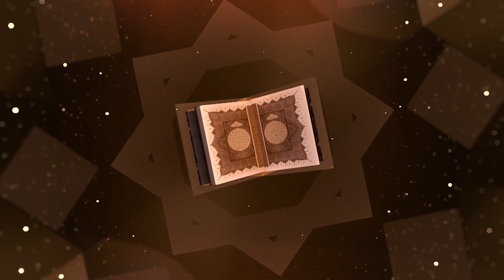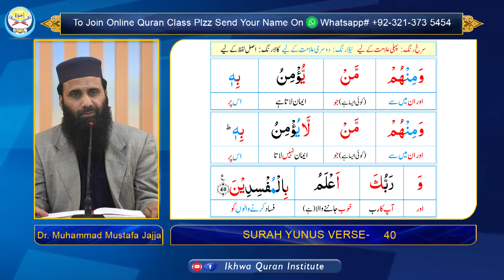Surah Yunus Verse # 37 to 40| Translation | Dr. Muhammad Mustafa Jajja | slides@IKHWAQURAANINSTITUTE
Tarjuma and Tafseer of Surah Yunus by Dr. Muhammad Mustafa Jajja, Chairman of Ikhwa Quran Institute and director of Talent Science School

Tarjuma
learn Tarjuma
learn quran
ikhwa
Surah yunus